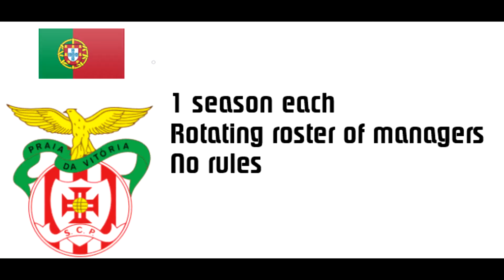[FM19] Hot Seat Intro Test 3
Testing a thing for a thing.